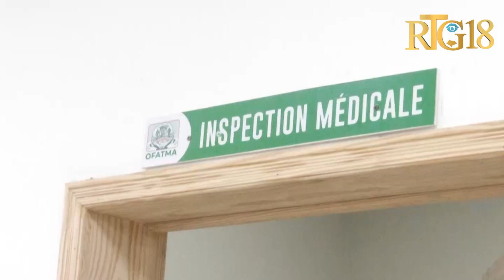Anbasad Chine Taïwan an Ayiti siyen yon akò don materyèl ak OFATMA pou anviwon 1 milyon 775 mil dola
Anbasad Chine Taïwan an Ayiti siyen yon akò don materyèl ak direktè jeneral OFATMA a Dr. Carl François pou anviwon 1 milyon 775 mil dola ameriken pou  Centre hospitalo-universitaire du nord'ouest de l'OFATMA kapab kòmanse bay sèvis.